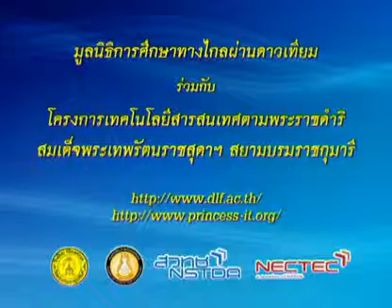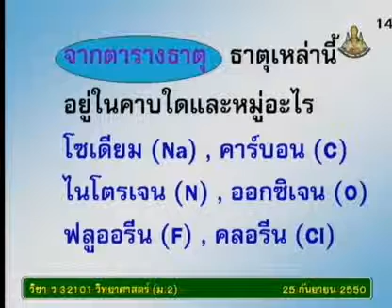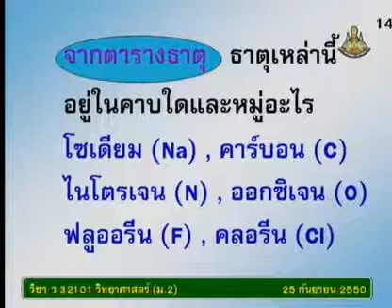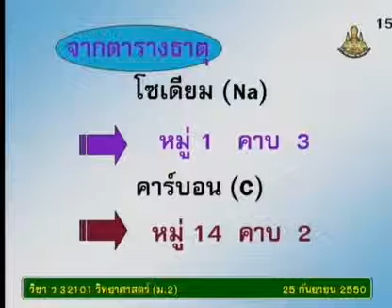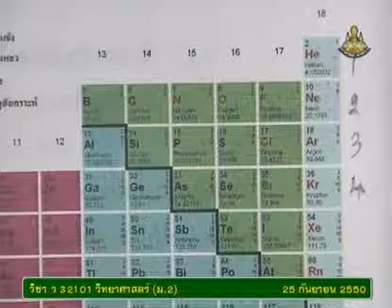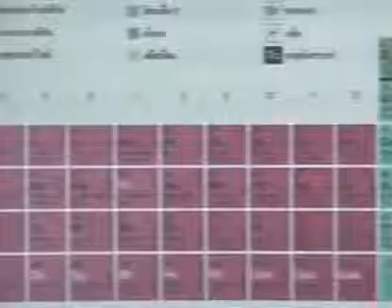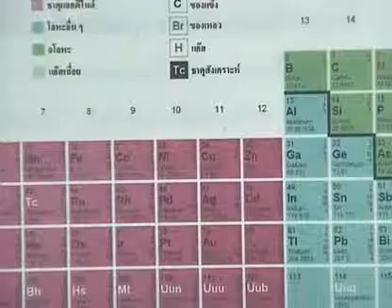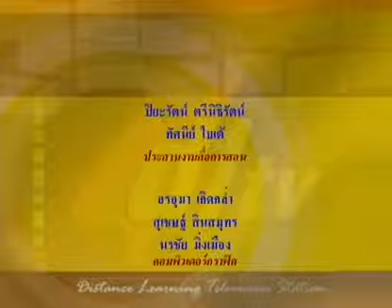276 50scM2 072Dh sciencem 2 วิทยาศาสตร์ม 2